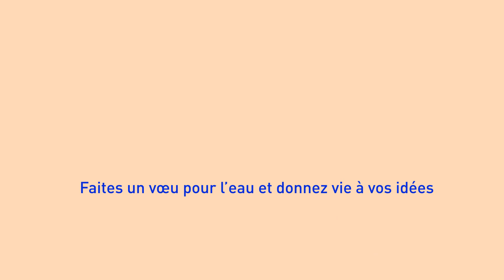En 2023, pour nous, pour la planète, choisissons l’eau de Paris !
Qu’elle soit sous le signe de la participation citoyenne, de la transition écologique ou du sport, Eau de Paris vous souhaite une belle année engagée. À l’approche des Jeux Olympiques et Paralympiques de 2024, notre entreprise publique va relever de nouveaux défis.